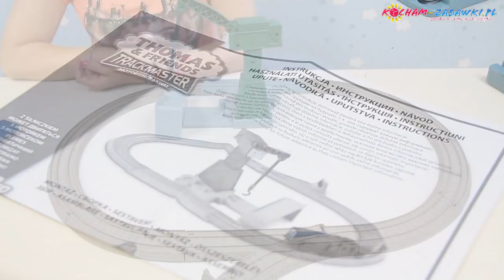Cranky's Spinning Cargo Drop / Stacja Załadunkowa Karolka - Tomek i Przyjaciele - Fisher-Price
Zabawki Tomek i Przyjaciele oparte są na postaciach oraz wydarzeniach znanych z książeczek dla dzieci Wilberta Awdry'ego "The Railway Series" oraz serialu telewizyjnego "Parowóz Tomek i przyjaciele" emitowanego w Polsce po raz pierwszy już w roku 1980. Kolejki dla dzieci z serii Tomek i Przyjaciele występują w trzech różnych systemach torów: Fisher-Price Take-n-play, Fisher-Price Track-Master i RC2 Wooden Railway.

Wymiary opakowania: 38 x 28 x 7,5 cm.

Wiek: 3+

As Diesel races around the track, you can wind Cranky then watch as he spins and hooks the cargo from motorised Diesel's cargo car. With the cargo dangling at the end of his hook, Cranky spins and drops it on the chute, where it slides back down to track level. It's a high-flying dockside delivery adventure on the Island of Sodor! Recommended for children aged 3 years and over. Requires 1 AA battery.